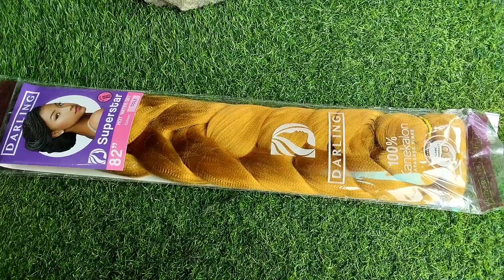vlog: hair day #@chikamagicfingers2096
Hi everyone welcome to today's video,

thanks